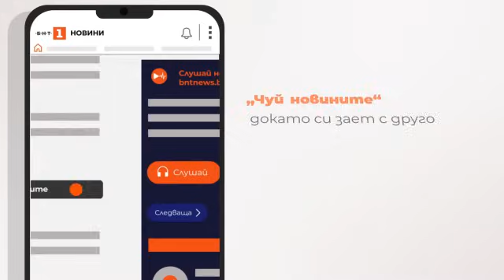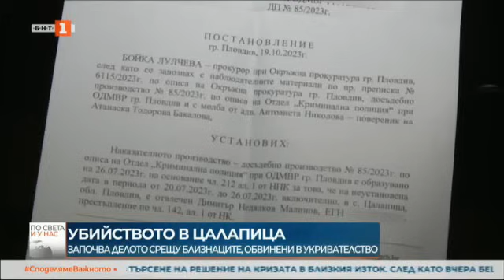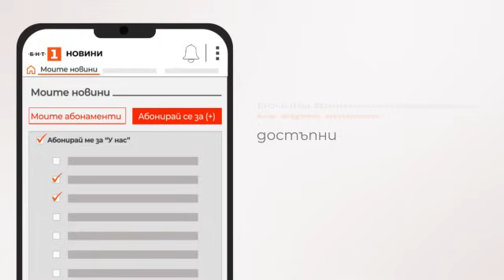По света и у нас - 25.10.2023, 12:00 по БНТ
Гледайте новините на Българска национал;на телевизия "По света и у нас" - 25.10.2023, 12:00!